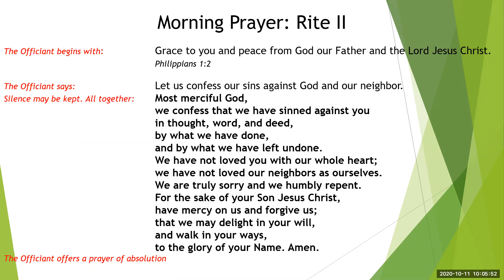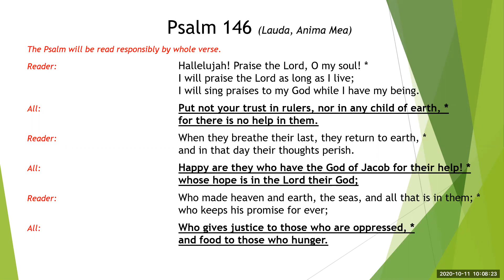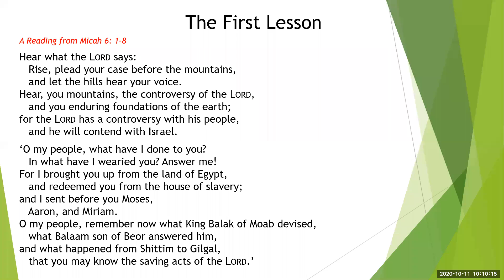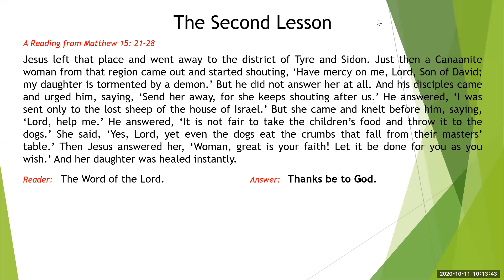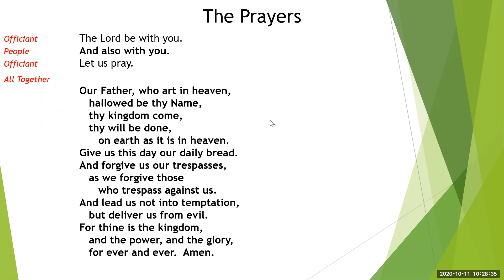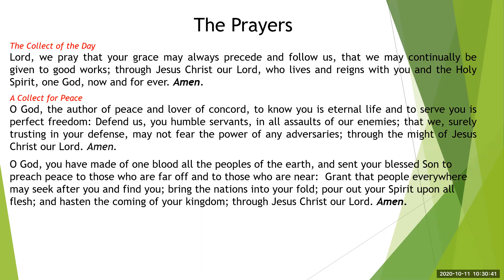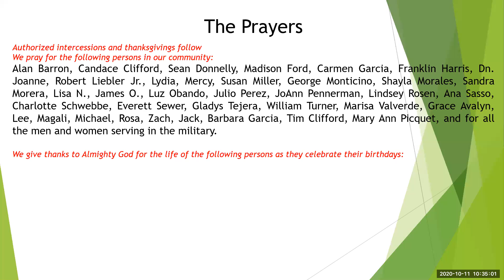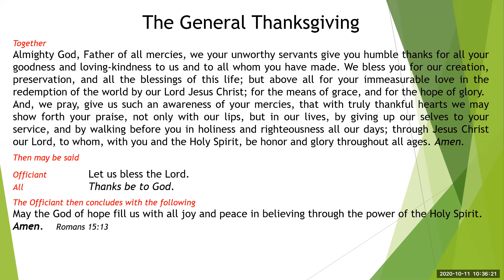Nineteenth Sunday after Pentecost--Oct 11, 2020